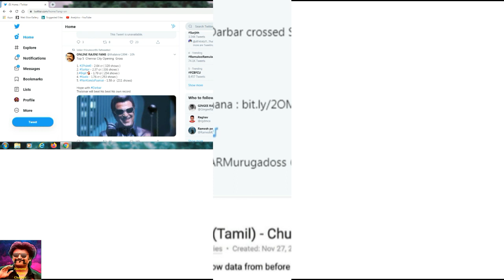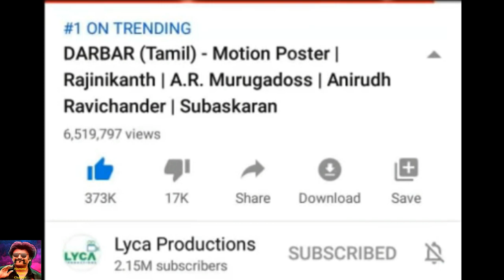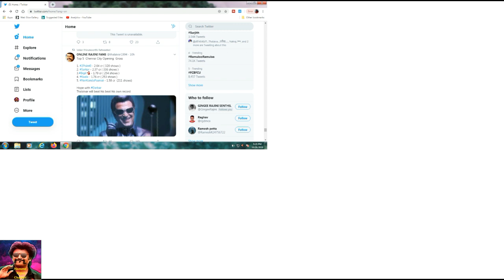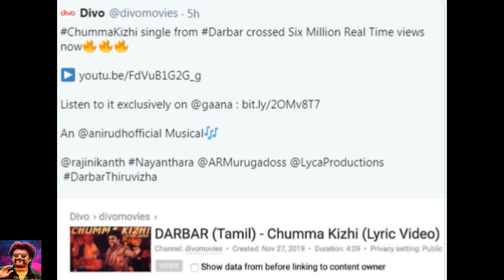தர்பார் பாடலால் இணையதளமே இந்த பாடு படுதே, பொங்கலுக்கு தியேட்டர் கள் எல்லாம் என்னவாக போகுதோ